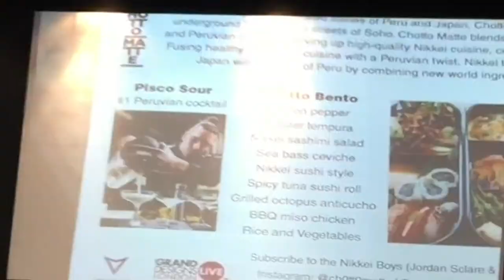Nikkei Boys Grand Designs Live Kitchen Experience 2015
Watch the Nikkei Boys Michael Paul and Jordan Sclare, prepare bbq miso chicken and warm beef tataki in this live cooking demo at the Grand Designs Live exhibition in London's Excel centre  2013